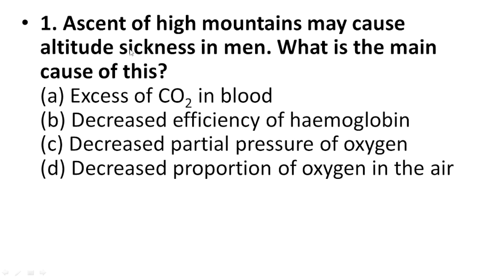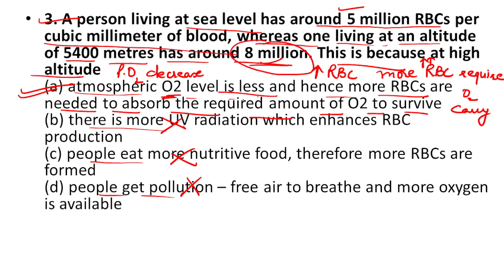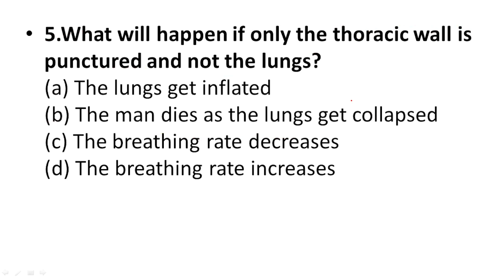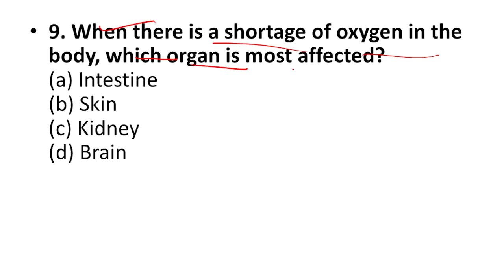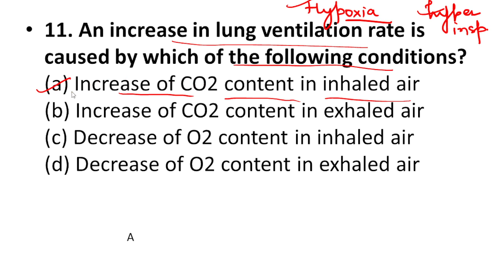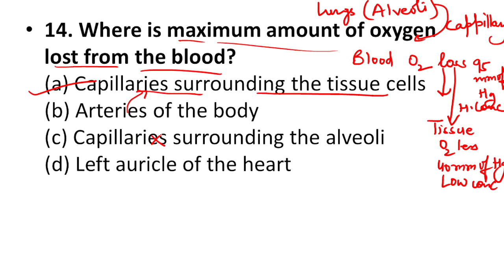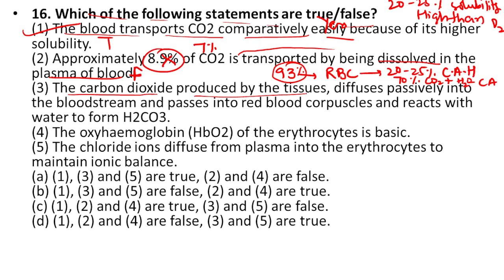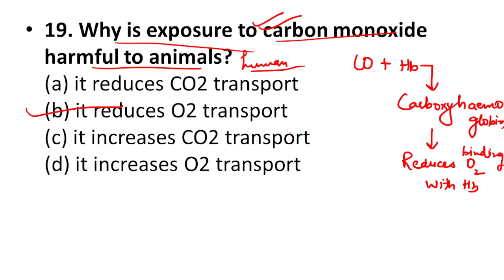MOST IMPORTANT MCQ |BREATHING & EXCHANGE OF GASES| Class 11th FOR ||NEET|| & other medical exams P1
MOST IMPORTANT MCQ |BREATHING & EXCHANGE OF GASES| Class 11th FOR  ||NEET|| & other medical exams. PART 1
Hey everyone i welocome you all in my channel science side , this channel will help you to revise MCQ of breathing and exchange of gases chapter 17 of class 11th.
charu
science side